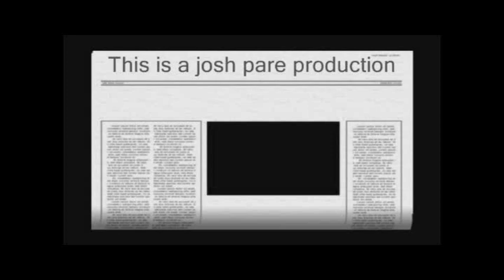World at War zombies Der Riese How to Upgrade A Grenade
this is me pack a punching a grenade